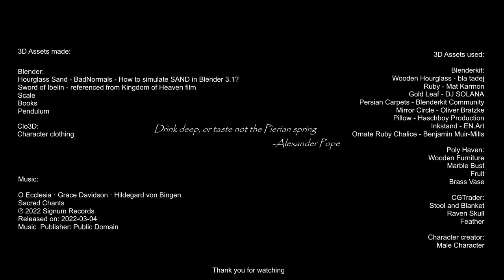Zeitgeist - Blender 3D Cinematic Short Film Inspired By Assassins Creed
My first 3D project which is a short film called Zeitgeist. Inspired by the video game "Assassins Creed Origins" and the film "Kingdom of Heaven".

Made in Blender. For more info on the creative process please visit my artstation portfolio.

Starting this project after having learned the basics from Blender Guru's Donut tutorial up until this point I have learned a lot and enjoyed every minute of it.

-CREDITS

 O Ecclesia · Grace Davidson · Hildegard von Bingen
 Sacred Chants
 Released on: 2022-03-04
 Music  Publisher: Public Domain

3D Assets made:

 Clo3D:
 Character clothing

 Blender:
 Hourglass Sand - BadNormals - How to simulate SAND in Blender
 Sword of Ibelin - referenced from Kingdom of Heaven film
 Scale
 Books
 Pendulum

3D Assets used:

 Blenderkit:
 Wooden Hourglass - bla tadej
 Ruby - Mat Karmon
 Gold Leaf - DJ SOLANA
 Persian Carpets - Blenderkit Community
 Mirror Circle - Oliver Bratzke
 Pillow - Haschboy Production
 Inkstand - EN.Art
 Ornate Ruby Chalice - Benjamin Muir-Mills

 Poly Haven:
 Wooden Furniture
 Marble Bust
 Fruit
 Brass Vase

 CGTrader:
 Stool and Blanket
 Raven Skull
 Feather

 Character creator:
 Male Character